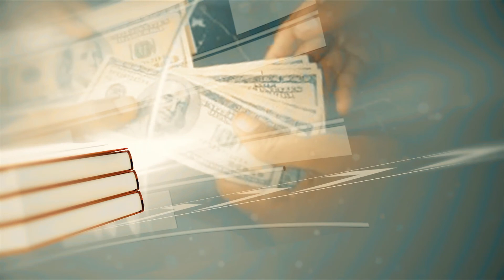EP 1.3 - How to File Asylum in USA - Legal Matters with Hirra Amin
Legal Matters with Hirra Amin
Raham TV Production
Host: Attorney Hirra Amin
Language: Urdu

Watch LIVE on Jadoo Box Every Saturday 07:30 pm EST